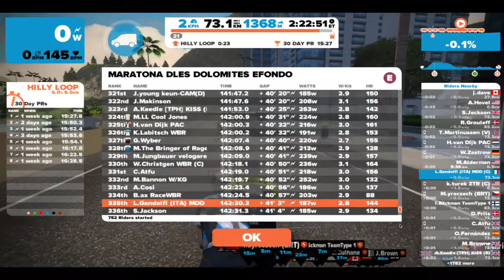Maratona dles Dolomites eFondo - 1 lap Watopia Pretzel 73 km 1368 m - 25.3.2017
Luca ride on ZWIFT
Race/ride: MDD Maratona dles Dolomites eFondo
Rank: 335 /887 start/887 finishers
Data: 25 marzo 2017
Virtual location: Watopia Pretzel - 73 km 1368 m
Biker:  Luca Gandolfi
Real Bike: Bianchi C2C Infinito
Trainer: Elite Drivo
Editing:  by Luca Gandolfi